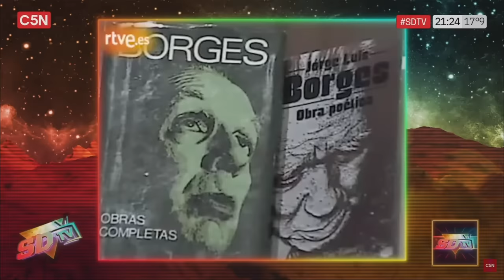Myriam Bregman en Sobredosis de TV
La candidata a presidenta participó del programa en @c5n